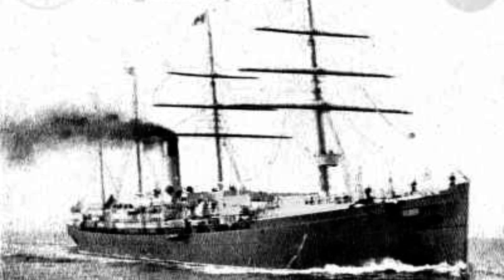FUN National Days for JANUARY 13, 2024! | Best DAILY NATIONAL DAYS in the U.S.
Welcome to National Days R Us!

Why settle for ordinary when you can make every day extraordinary?
Immerse yourself in a world of daily joy with our sensational collection of the BEST fun-filled videos dedicated to National Days in the U.S.

Buckle up for a rollercoaster of emotions as we explore and celebrate the unique National Days that make each day extraordinary. Whether it's National Pizza Day, Hug Your Cat Day, or International Pancake Day – we've got your daily fix of excitement covered. From quirky and unexpected celebrations to heartwarming traditions, join us for a daily dose of laughter, surprises, and pure delight!

Let's turn each National Day into a memorable adventure together!